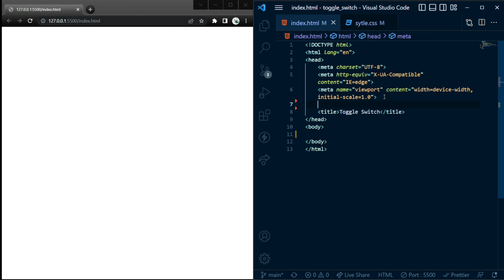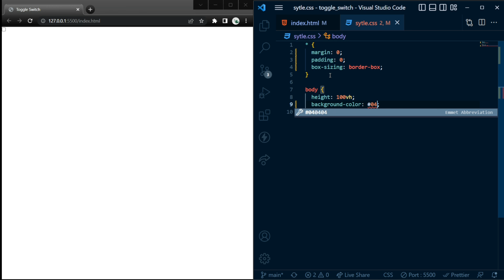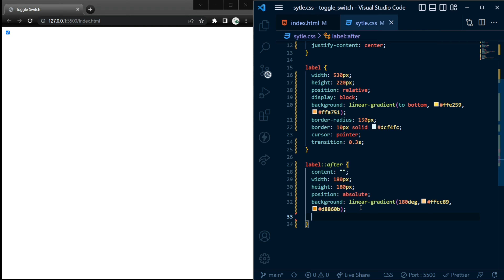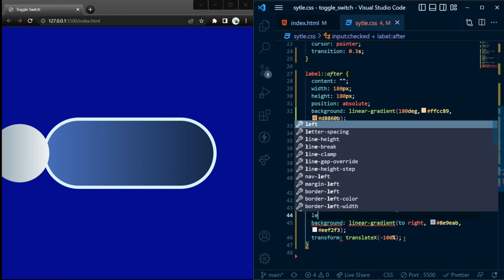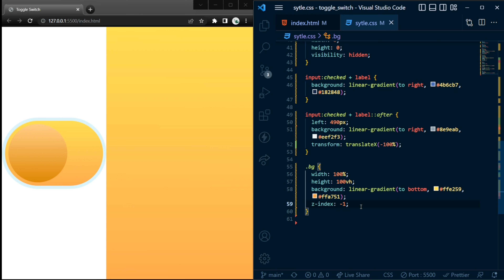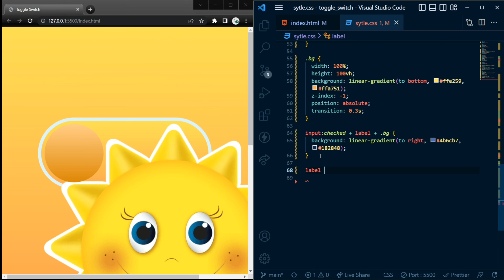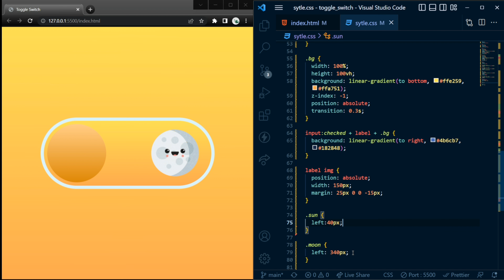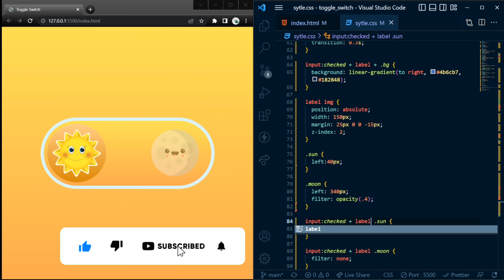Create Dark / Light mode Switch using HTML and CSS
In this video we going to create a light and dark mode toggle switch using html and css only.

Musics